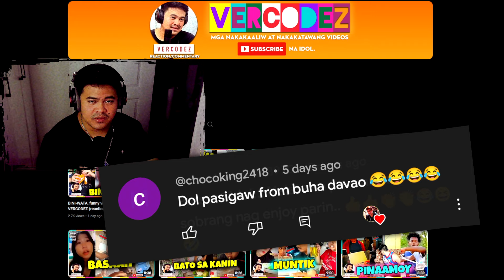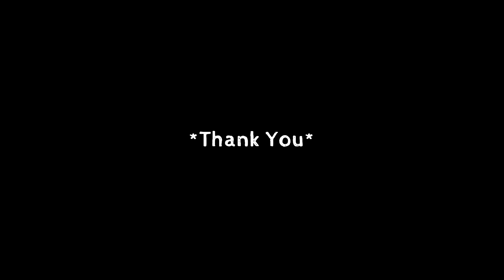MAGULAT KA BABY | FUNNY VIDEOS | VERCODEZ (reaction video)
Video Title: MAGULAT KA BABY | FUNNY VIDEOS | VERCODEZ (reaction video)